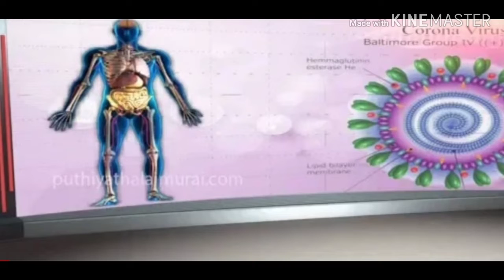கொரோன வைரஸ் தடுப்பது எப்படி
வைரஸ்